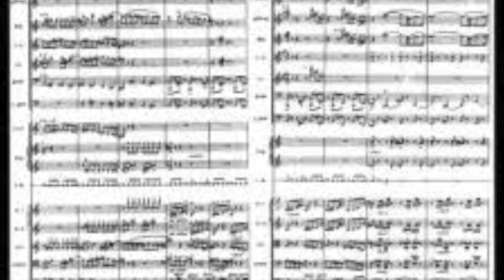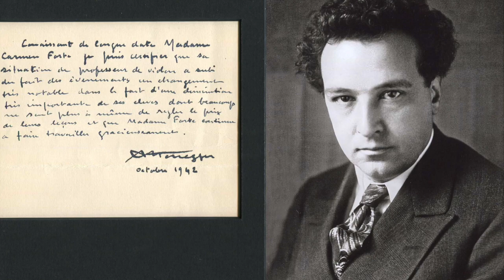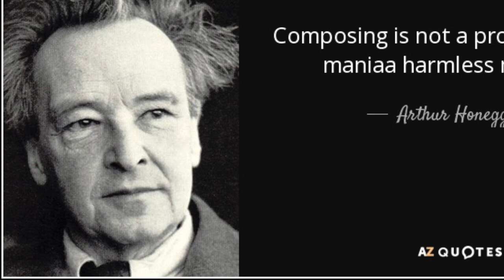PACIFIC 231: Deux grands Suisses: Arthur HONEGGER & Frank MARTIN * Alexis HAUSER & OLC live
Alexis Hauser & Orchestra London Canada in live recordings
Arthur Honegger
00:00   Pacific 231 - Mouvement symphonique
             April 4, 1987, Centennial Hall, London, Canada, CIQM Broadcast May 9, 1987

Frank Martin
06:43   Concerto for 7 winds, timpani, percussion and strings
              Dec. 3, 1987, Dundas St. Centre United Church, London, Canada, Recording: Peter Audet

Arthur Honegger
             Symphonie No. 4,  "Deliciae Basiliensis"
27:36   I.   Lento e misterioso - Allegro
40:07  II.  Larghetto
47:43   III. Allegro
             Nov. 17, 1983, Centennial Hall, London, Canada, CBC Broadcast Jan. 20, 1984

Alexis Hauser's first permanent position as Music Director came from Orchestra London Canada (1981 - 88) with which he toured to Italy’s L’Aquila Festival in 1982; recorded regularly for CBC; arranged an international Mahler Symposium in 1986 with performances of Mahler’s Symphony  Nr. 8 ("Symphony of a Thousand") and an annual Beethoven Festival which included performances of all five Piano Concerti with Anton Kuerti. For his programming of contemporary music during his tenure, Hauser received twice the "Award of Merit" from the 'Canadian Performing Rights Organization'.